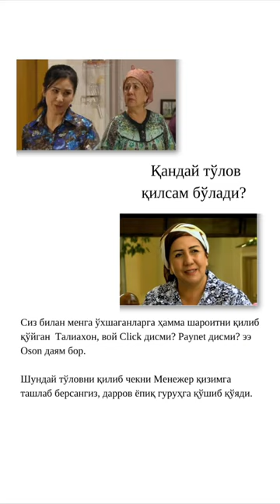Кулгу тайм! Ушбу овсинлар суҳбати сизга ёқдими? Менеджер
Эслатиб ўтамиз, мега чегирма 10-январгача амал қилади! Сизда бор йўғи 6 кун вақт қолди! Курслар ҳақида маълумот олиш учун менеджер